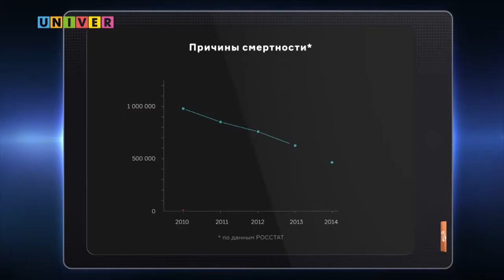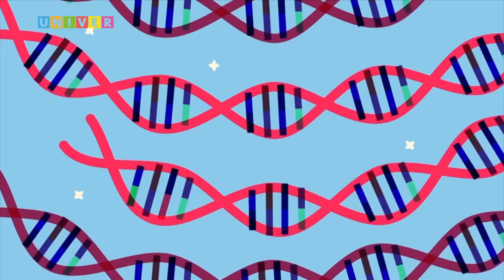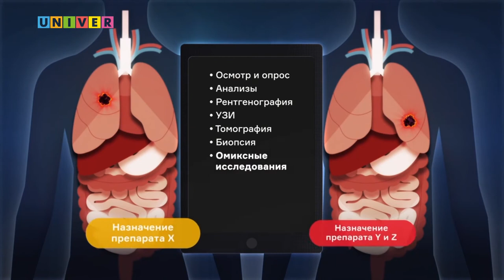Почему онкологию лечат только одним способом?